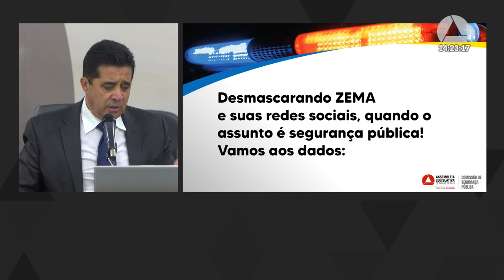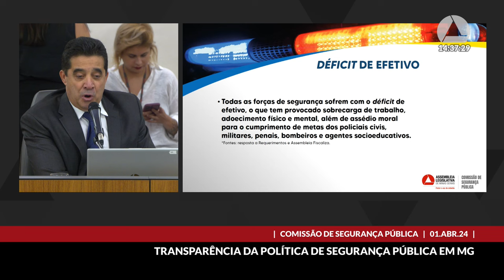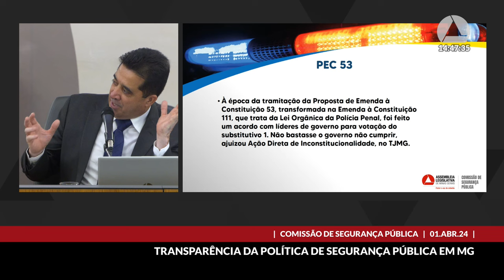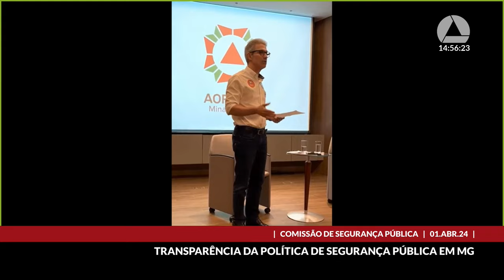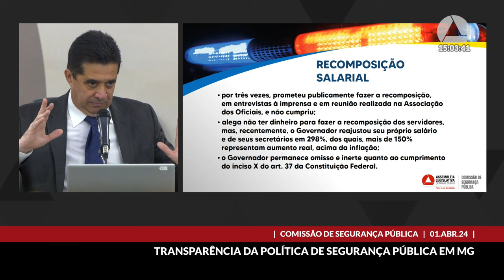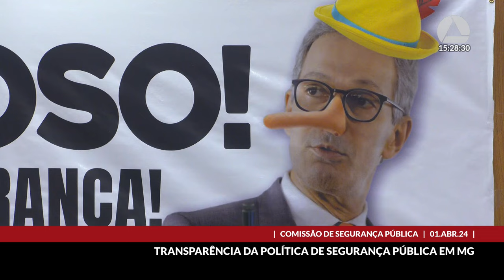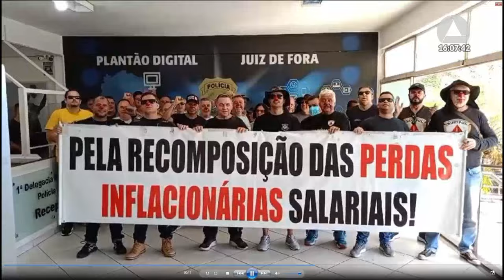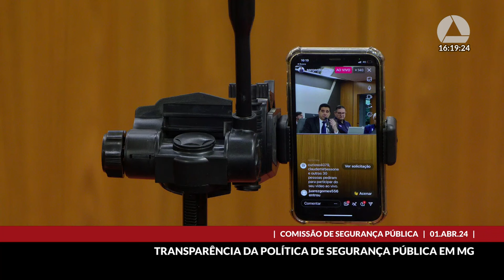01/04/2024 14:00 - Comissão de Segurança Pública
Finalidade da audiência: Debater, nos termos do § 2º do art. 73 da Constituição Estadual, o direito da sociedade mineira de se manter correta e oportunamente informada da política de segurança pública do Estado, em especial, de ato, fato ou omissão, de que tenham resultado ou possam resultar: ofensa à moralidade administrativa, ao patrimônio público e aos demais interesses legítimos, coletivos ou difusos; prestação de serviço público insuficiente, tardia ou inexistente; propaganda enganosa do poder público; inexecução ou execução insuficiente ou tardia de plano, programa ou projeto de governo; ou ofensa a direito individual ou coletivo consagrado na Constituição.